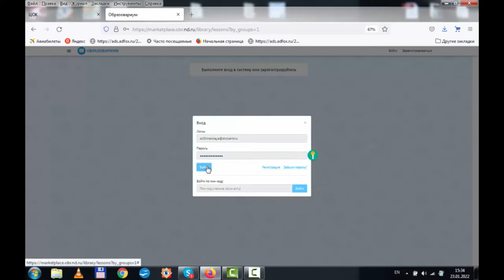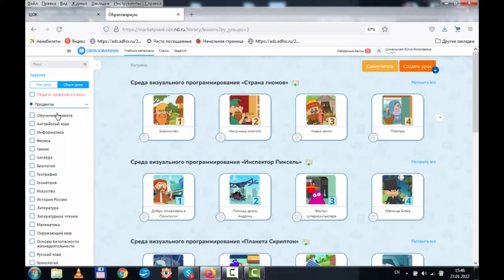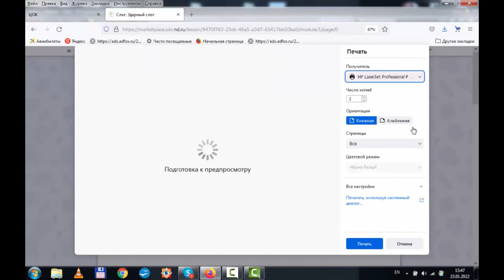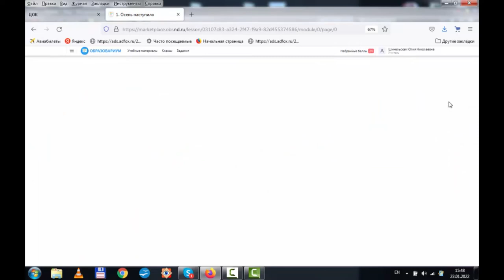Обзор платформы Новый диск ( Образовариум) Возможности для организации Дист. обучения